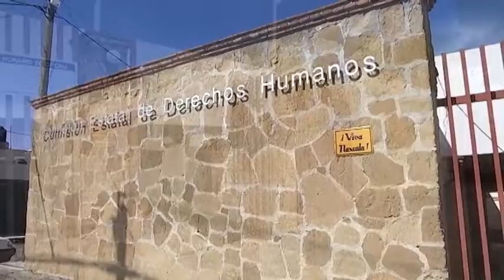Avance Informativo 12:00 horas, lunes 22 de enero de 2018